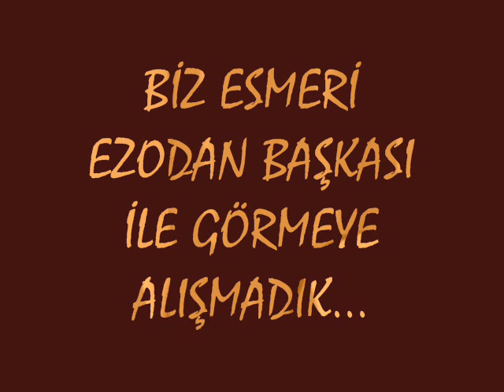Saruhan Hünel-Alışamadım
saruhan hünel yeşim büber esmer and ezo and mehmt yaşanmış en büyük aşk masalı kaybolan yıllar deryaaa